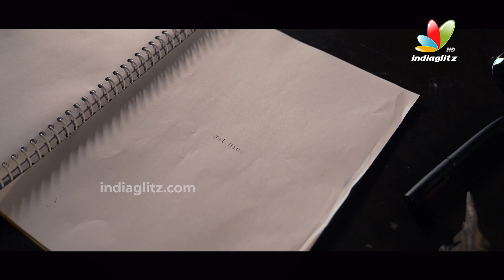Varun Tej's VT13 Movie Introducing Teaser | Manushi Chhillar | Shakti Pratap Singh